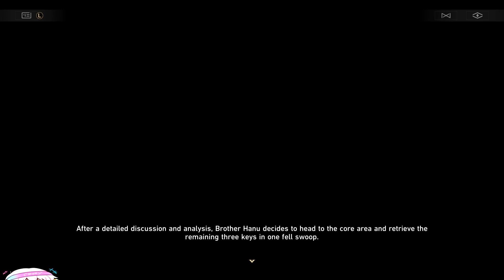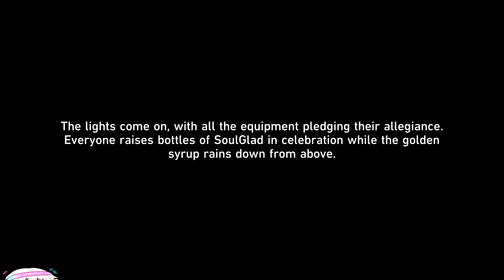Hanu's Prison Break